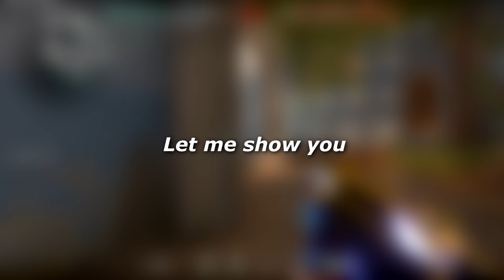Yoru Is Not Weak TenZ, Let Me Show You Why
TenZ Thinks Yoru Is Weak, Here's Why He Is Wrong in Valorant. I'm so excited for the Yoru buffs & rework coming up! I'm gonna make so many 200IQ Outplays with these Yoru changes. I still can't believe how close that last clip was lol. Enjoy this Immortal Yoru Valorant Montage and hit like it helps me out a ton!

Im so excited for the Yoru update Yoru Buffs Yoru Changes coming up! Let me show you my how to play Yoru guide in this montage-type of vid where you can pull some ideas and tricks from. Nothing better than some insane Yoru 200IQ Footsteps Outplaying Immortals & Radiants in Valorant as well. Hopefully you learn how to use Yoru flash lineups more with these clips and are looking forward to the Yoru rework Yoru Update outplays soon.